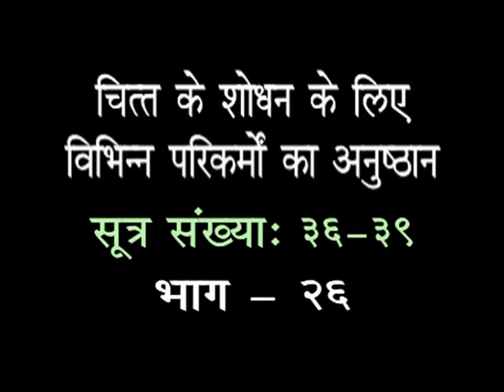योग दर्शन भाग - 26 स्वामी प्रज्ञानदेव जी || वैदिक चैनल || Vedic Channel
योग दर्शन भाग - 26 स्वामी प्रज्ञानदेव जी ||  ऋषि ज्ञान परम्परा वेद, उपनिषद, दर्शन, गीता, रामायण, महाभारत आदि  ग्रंथों के गहन ज्ञान का भारत का एकमात्र आध्यात्मिक चैनल " वैदिक "  प्रमुख DTH Platform एवं  cable Network  पर उपलब्ध है |